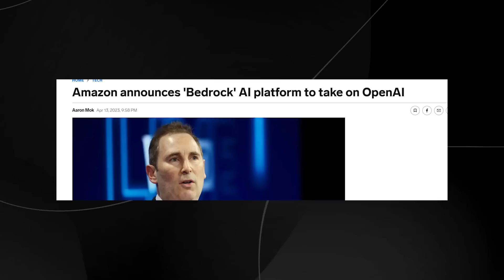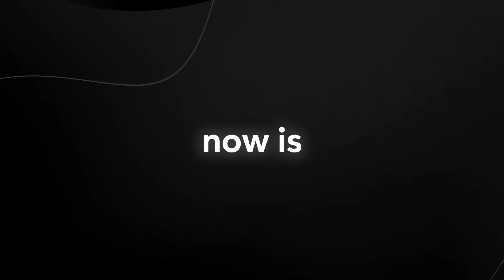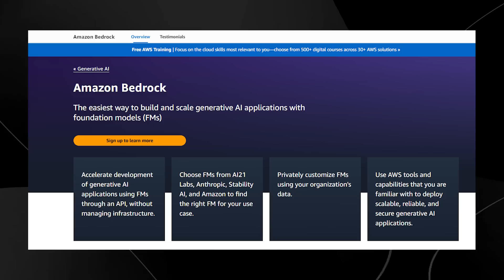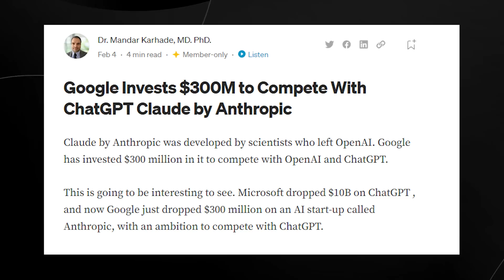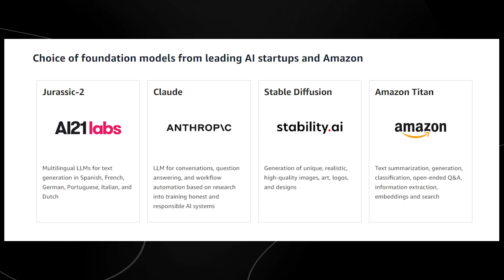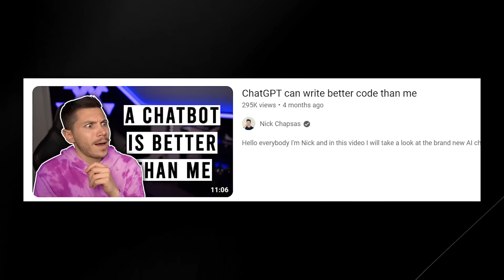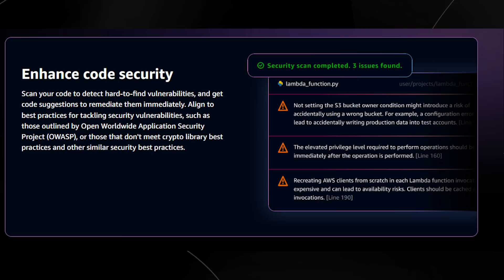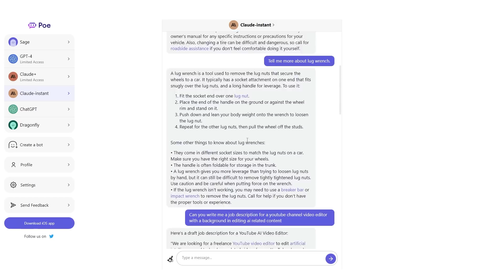Amazons NEW AI 'Bedrock' Takes the Industry By STORM! (NOW UNVEILED!)